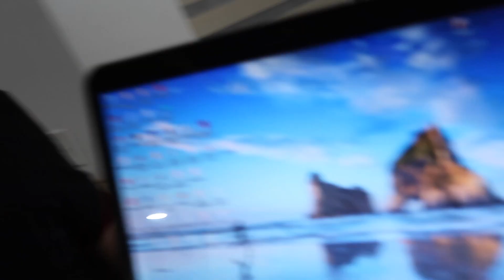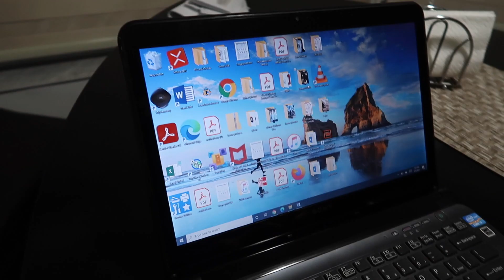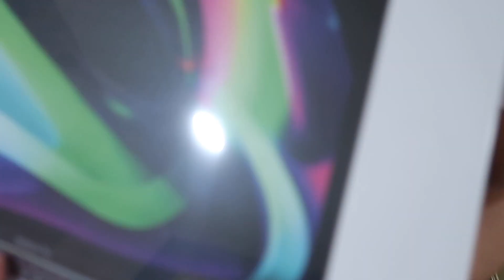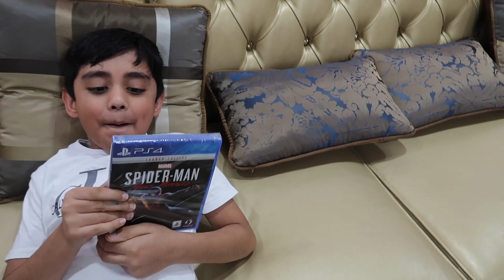I DESTROYED His Laptop... then SURPRISED Him A New One!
It was my brothers birthday and I wanted to give him a gift, but I couldn't just give it to him. I had to prank him and make him think I destroyed his old laptop, then surprised him with a new MacBook Pro! I just want to spread happiness and Joy!

Comment “Happy Birthday Bare Bahiya!" if you see this

Hope you all have an amazing day. I'll catch you all on the flippity flip